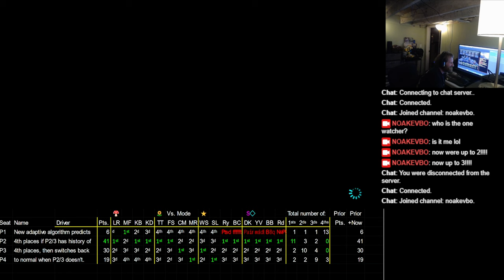2022 11 20 18 52 23 Kart 8 with Booth Stin Cheech monika rom zall knome chris lumpy chisa